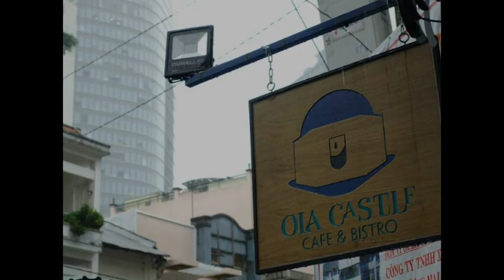Lenka - Everything At Once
Oia Castle cafe & bistro

Cafe, Greek Food, Vietnamese Food, Bar

119 Tôn Thất Đạm, Bến Nghé, Quận 1, Hồ Chí Minh